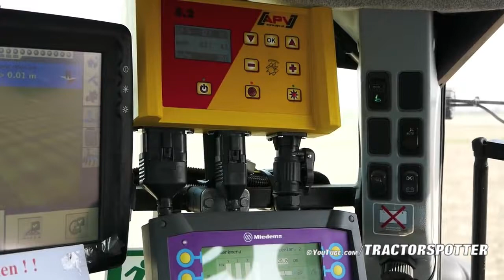Planting Potatoes Amazing machinery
New Holland T7 270 Blue Power on Zuidberg Tracks + Miedema CP42   Buth Dirksland